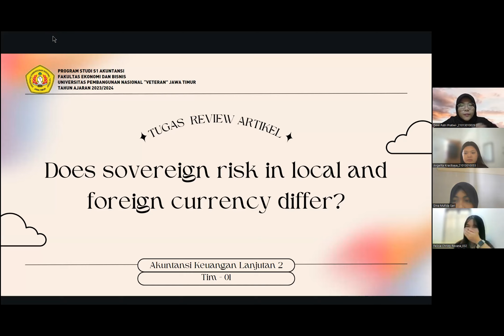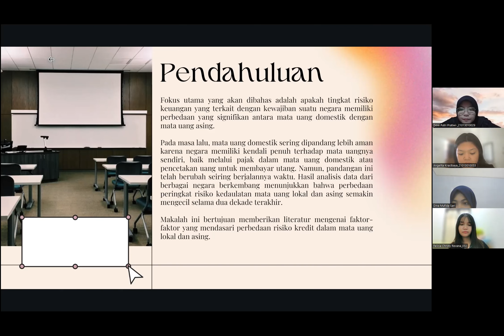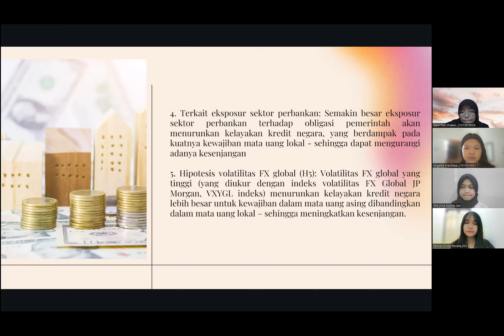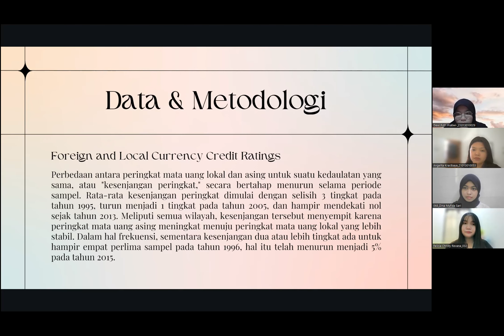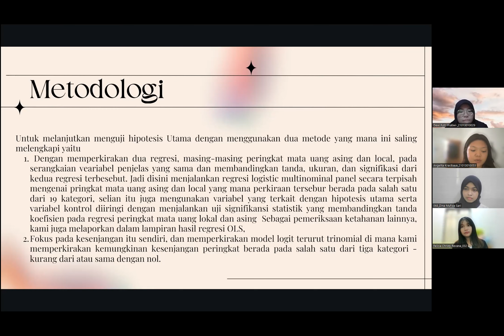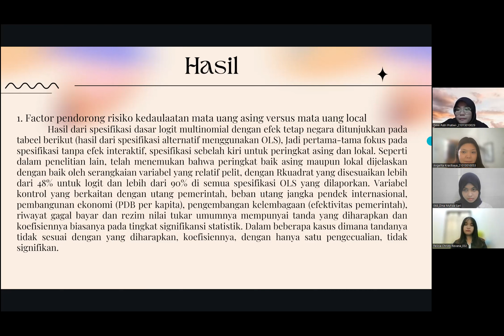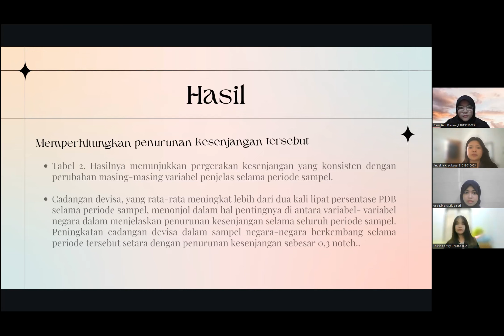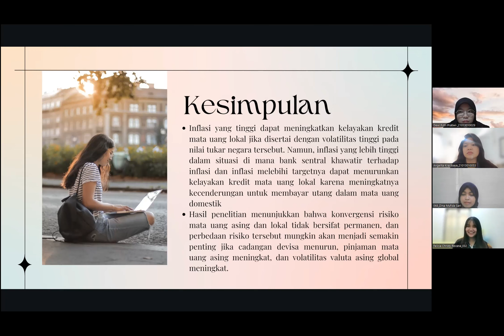Advanced Accounting FX Tim1A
Does sovereign risk in local and foreign currency differ?
Marlene Amstad, Frank Packer, Jimmy Shek
Journal of International Money and Finance 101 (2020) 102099